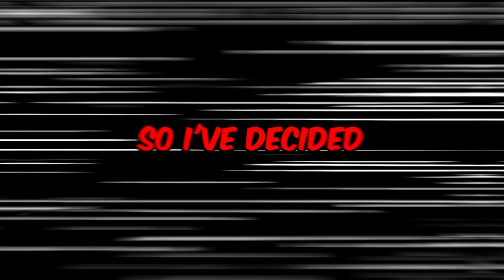Time For ELECTRICFYING Matches! | Pokken Mastery Challenge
Looks like it's finally time to play the esteemed mascot of the Pokemon series, Pikachu! Let's take this mon into ranked and see if we can't get some dubs.

If you enjoyed the video make sure to hit the subscribe button cause it's goes a long way in helping me reach my goal of 20k subs by the end of this year. With all that sad love you guys and have a blessed day!!